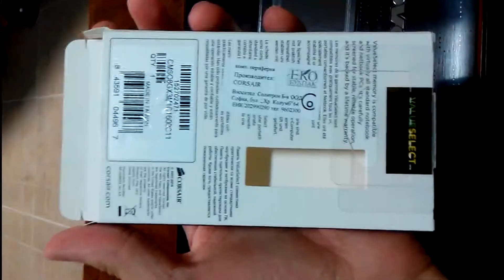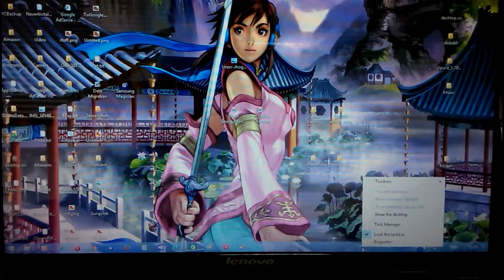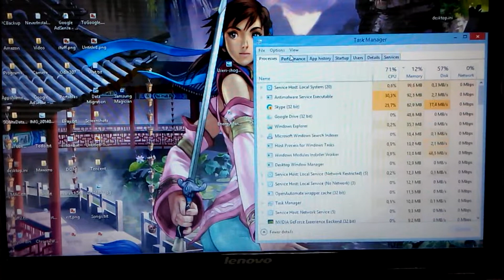How to upgrade Lenovo Y570 RAM - 16 GB, 2x8GB Sticks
Hey everyone, in this video i am showing how to replace the stock 4GB samsung RAM in a Lenovo Y570 laptop with 2x8 GB Corsair Value Select memory sticks.